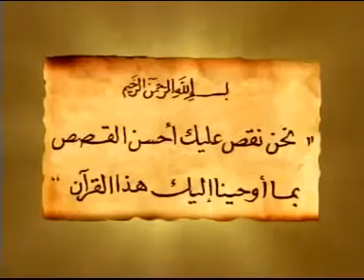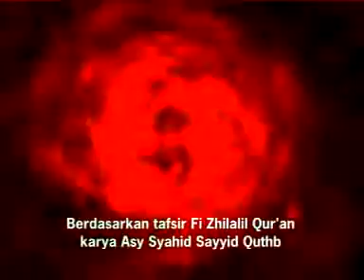Kisah Teladan Islami Habil dan Khobil Bag 01